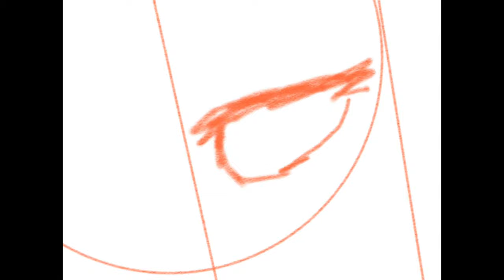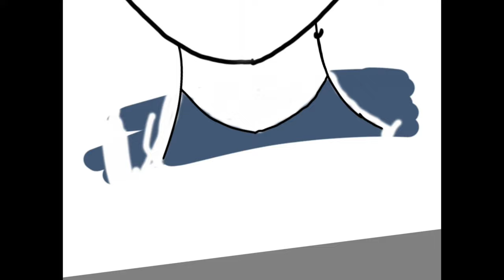Random Girl Speed DRaw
This is sort of my art style! Also what would you like me to draw next?